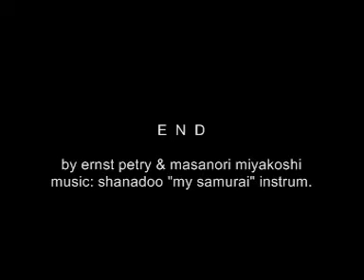MASANORI MIYAKOSHI Photo-Session Part 3 "Japan"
For my friend masanori, a photo-session as a video-clip: "Japan", Part 3 from 3!